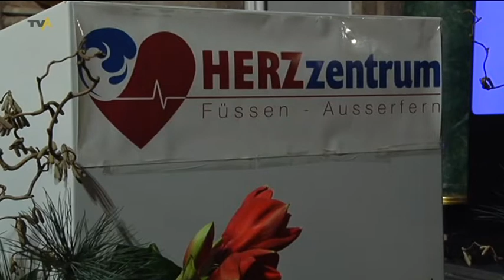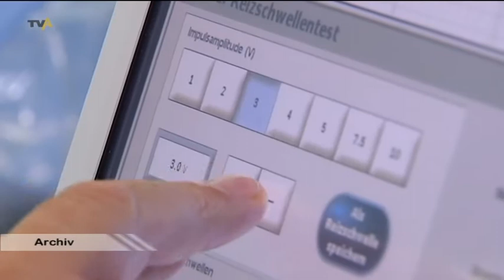Zwischen roten Zahlen und Investitionen: Klinikverbund OAL-KF weiht neues Herzzentrum ein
Ein 10 Millionen schweres Defizit, das kann man beim Klinikverbund Ostallgäu-Kaufbeuren derzeit nicht ausschließen. Nach jahrelangen roten Zahlen, dürfte das auch keinen mehr verwundern. Gestern Abend wurde - trotz der finanziell schlechten Lage - das neue "Herzzentrum Füssen - Außerfern eingeweiht. Kostenpunkt knapp 1 Million Euro.